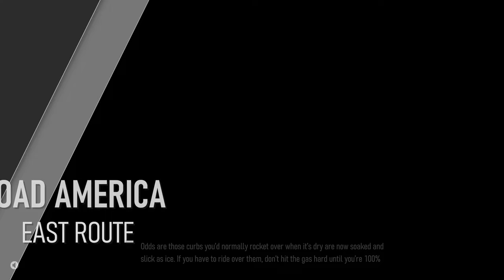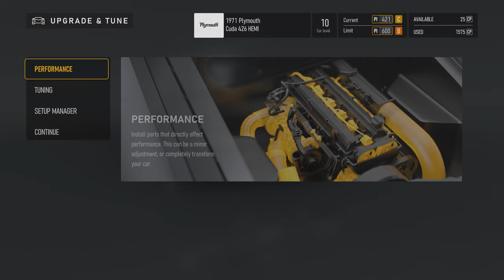Forza Motorsport - Walkthrough Part 16 - Pony Car Showdown - 1971 Plymouth Cuda 426 HEMI